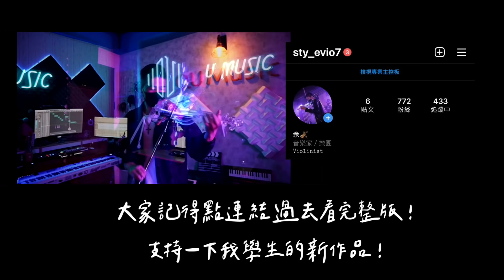【多多】建國路主唱竟然對女生沒反應!